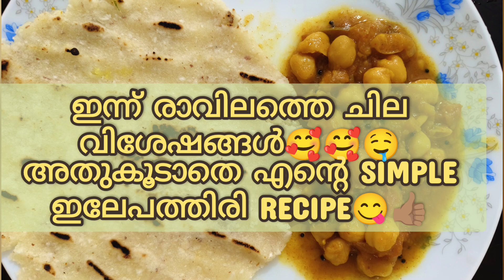ഇന്ന് രാവിലത്തെ ചില വിശേഷങ്ങൾ🥰🥰 അതു കൂടാതെ എൻ്റെ Simple ഇലേപത്തിരി Recipe😋👍🏽food morninginmylife🍱🙌🏽